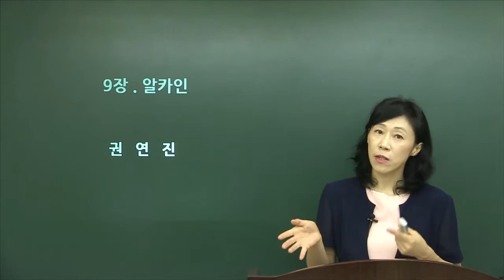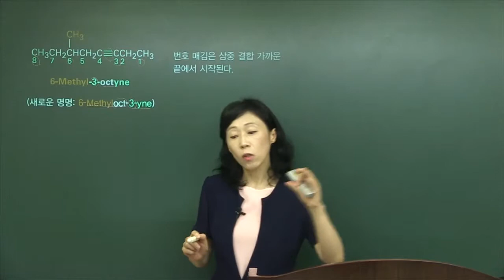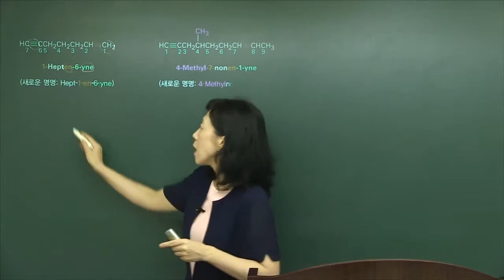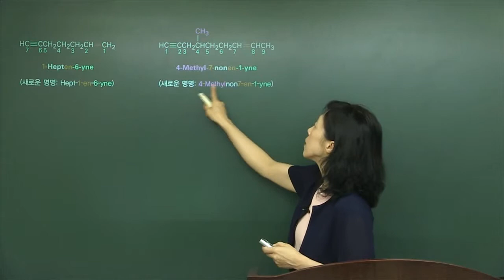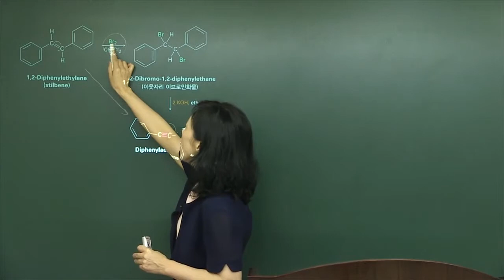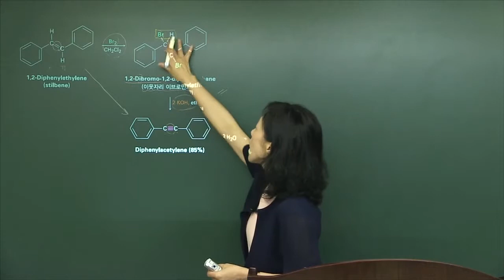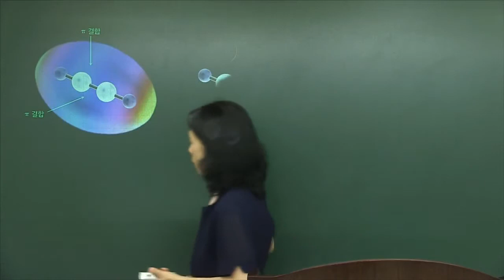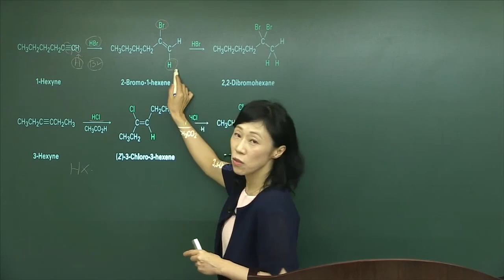탑그레이드 맥머리 유기화학 제9장 알카인 유기 합성의 소개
학교강의가 따라가기 힘들고 어려운가요?
유기화학 강의 들어보시고 판단하세요.

유기화학 개념+실력 완성
또한 전공 뿐만 아니라 유기화학을 필요로 하는 각 분야별 시험대비로도 충분히 학습이 가능한 내용을 포함하는 과정입니다.

유기화학의 중요성
유기화학은 화학의 한 분야로, 유기 화합물의 구조나 특성, 제법 및 응용 등을 연구합니다.

고분자화학, 생화학, 식품화학, 석유화학 등의 발달에 크게 기여한 분야입니다. 생물 분자의 대부분이 유기물이고 현재까지 연구된 생리 활성 물질도 대부분 유기물이므로 생물학, 약학, 의학에 대한 기초 학문의 역할을 하고 있습니다.
유기화학의 경우 대부분의 제약, 화학, 석유화학, 재료, 고분자, 전자재료 등의 화학 관련 기업(연구소), 국책연구소 등의 업무에 필요 하며 의.약학계열 진학 및 편입, 변리사 시험에서도 수준 있는 전공 능력을 요구합니다.
따라서 제대로 된 개념학습을 통해 실력과 응용력을 배양하여 전공능력을 강화하는 것이 매우 중요합니다.

수강 대상
ㆍ자연계열 및 공학계열 편입학을 준비하는 수험생
 ㆍ자연계열 및 공학계열 대학생[화학, 화학공학, 생물학과 등]
ㆍ대학 유기화학 이수 대비 대학생
 ㆍ유기화학 선행학습이 필요한 의/치예과 및 약학대학 신입생
 ㆍ유기화학 용어와 개념의 이해 및 연계 전공심화 학습의 기초지식 확립이 필요한 대상
 ㆍ대기업 및 공기업 취업, MEET.DEET.PEET, 편입 변리사 대비 등